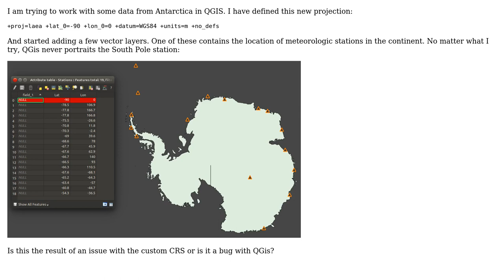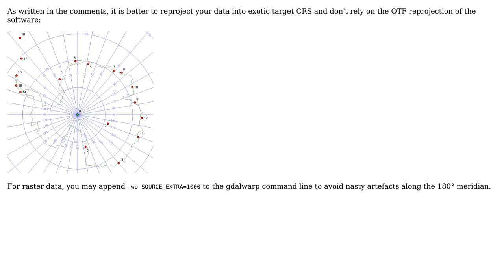GIS: QGIS and the South Pole: bug or feature?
With thanks & praise to God, and with thanks to the many people who have made this project possible! | Content (except music & images) licensed under CC BY-SA | Music | Images & others | With thanks to user underdark user Luis de Sousa user AndreJ and the Stack Exchange Network Trademarks are property of their respective owners. You are responsible for your own actions.